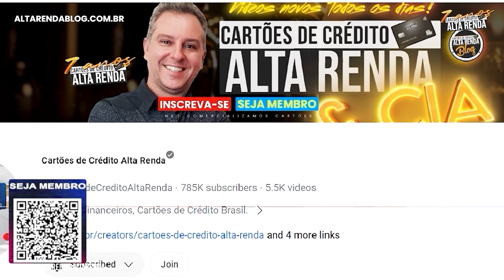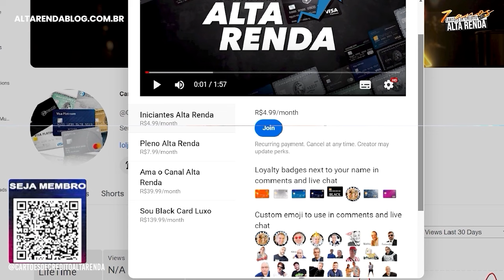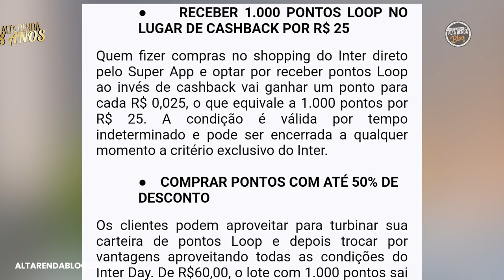BANCO INTER CARTÕES DE CRÉDITO! COMO CONSEGUIR MILHAS NO INTER MAIS BARATO DO MERCADO.